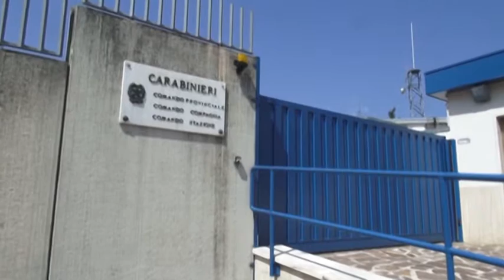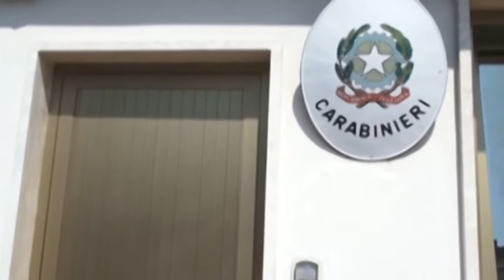Furto in abitazione: carabinieri colgono ladri in flagranza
Sempre più numerosi i furti in appartamenti inagibili. I carabinieri hanno arrestato due cittadini stranieri, beccati in un appartamento in Via Amiternum.